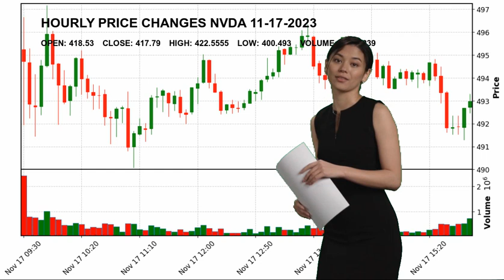NVIDIA Corporation NVDA Stock Price Analysis Today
NVIDIA Corporation NVDA Today.
November 17 NVIDIA Corporation Hourly Price Changes of NVIDIA Corporation, which closed yesterday at $417.79 and started the day at $418.53.
NVIDIA Corporation reached maximum $422.5555 today. And the lowest stock price was $400.493 .
Semiconductors Technology Mr. Jen-Hsun  Huang NVDA NVIDIA Corporation NVIDIA Corporation NASDAG Stock Price NVDA Price NVIDIA Corporation Price NVDA Stock Price NVIDIA Corporation Stock Price nasdaq 100 analyses today analysing nasdaq stock market stock forecast technical analysis stock analysis stock today stock tomorrow stock live